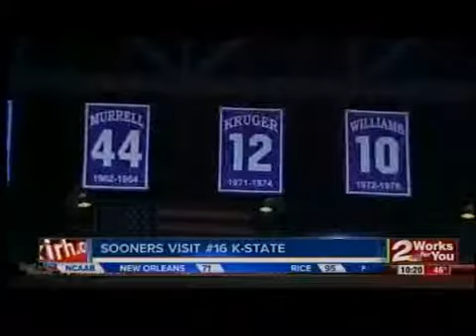Oklahoma falls at #16 Kansas State, 69-60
Sooners lose for first time in Big 12 play